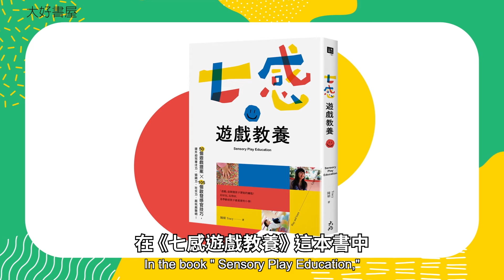【Sensory Play Education】Let Kids Use the Seven Senses to make connection with the world.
Rights Contact: 2:20
Title: Sensory Play Education (ISBN: 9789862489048 )
Publisher: Heliopolis Culture Group